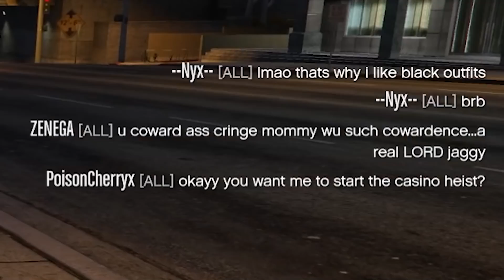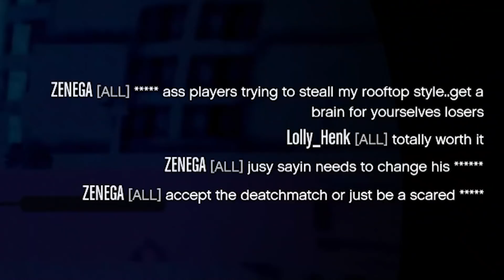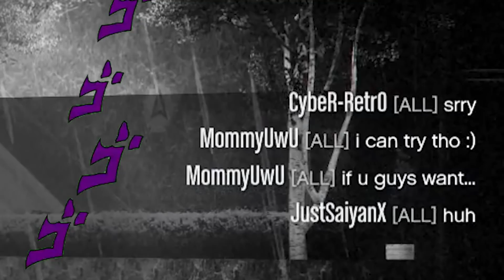The Greatest Player I've Ever Met - GTA 5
Xbox one Gamertag - JustSaiyanX
PSN - JustSaiyanXI